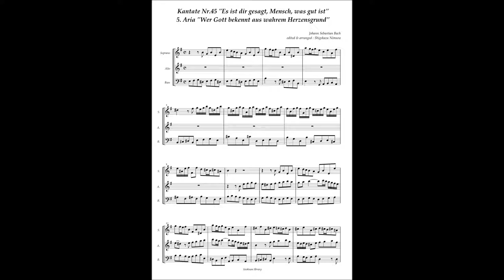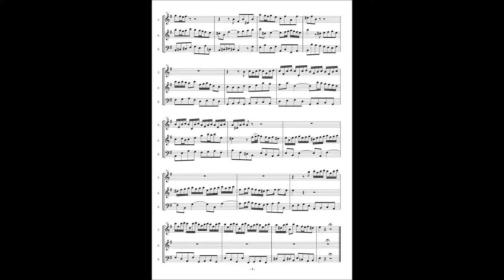Johann Sebastian Bach, Cantata No 45 / 5 Aria "Wer Gott bekennt aus wahrem Herzensgrund"